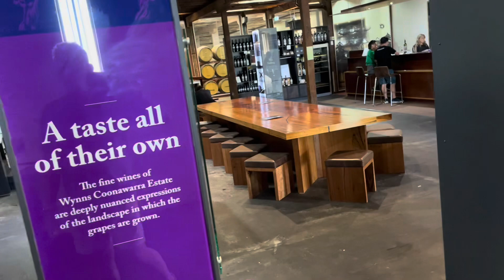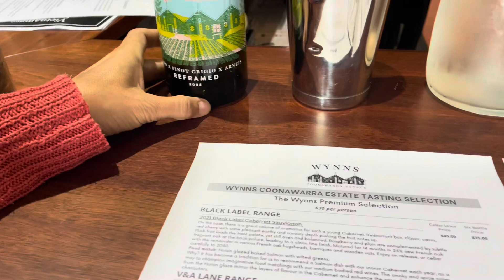Christmas trip 2023 - Robe & Coonawarra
The original version that i uploaded was so bad in terms of the wind noise I decided to have another go - here’s vers 2